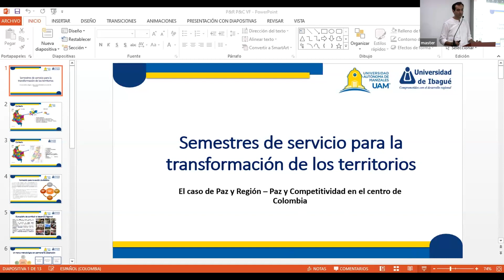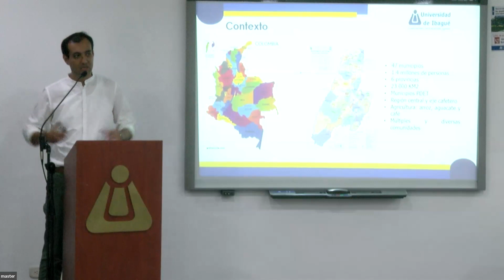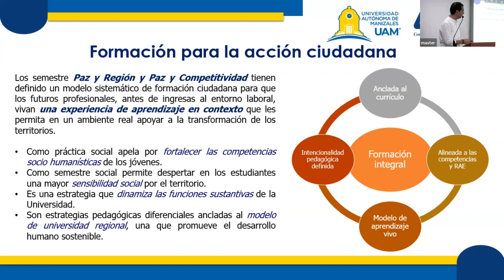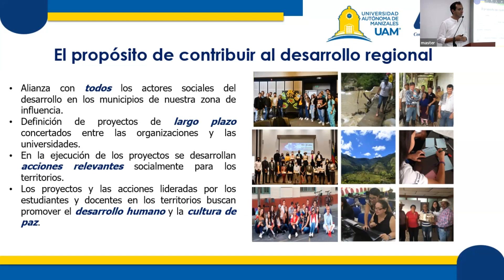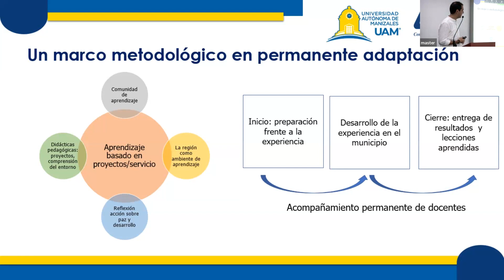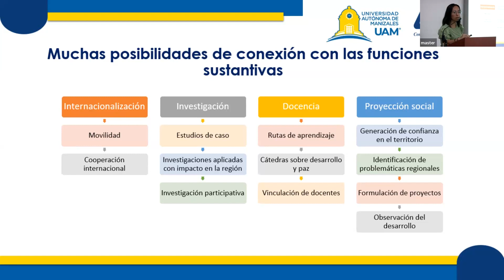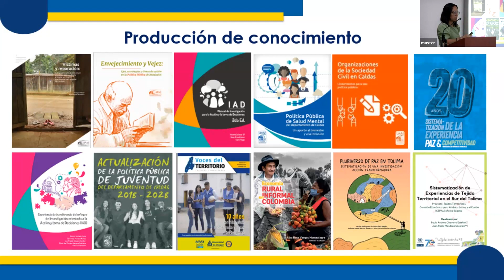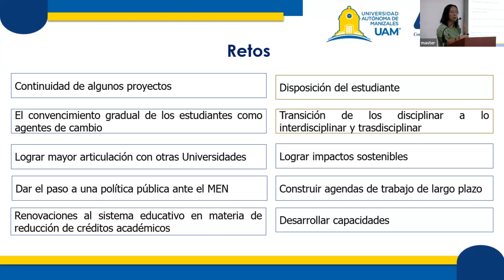Dayani Rojas Forero y Victoria Salazar Gil Paz y Región